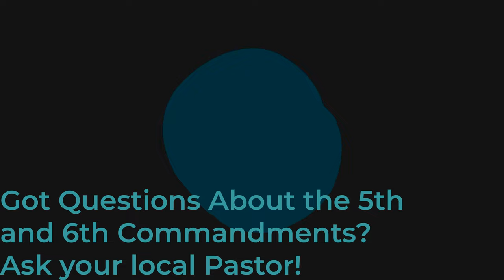I'm New Here - 5th and 6th Commandments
The 10 commandments are wonderful, wonderful gifts to us because God loves us.

God is against anarchy.

Anarchy hurts, kills, and destroys societies.

He does not want murder.
He’s against adultery.
He's against stealing of property.
He's against gossiping, slandering, and coveting.

And so when we study the commandments we see that they are gifts and not just rules to live by.

They are given to us by God as fences to protect us from the old Adam in us, the world, and the devil.

And they not only bless us, but they bless our neighbors as well!

In the 5th commandment, we see that God wants us to have the gift of life – one that is to be protected. And we are to protect others’ lives as well and do our neighbor no harm. God actually loves your life so much that you're not allowed to hate it, and nobody's allowed to take it from you.

And in the 6th commandment, we see that God gives us the gift of marriage and tells us to live a chaste life, as chaste things help you have a healthy, happy marriage, either now or in the future.

Contributor Rev. Harrison Goodman is the Higher Things Content Executive.

Contributor Matt Richard is Pastor of St. Paul's Lutheran Church in Minot, ND.